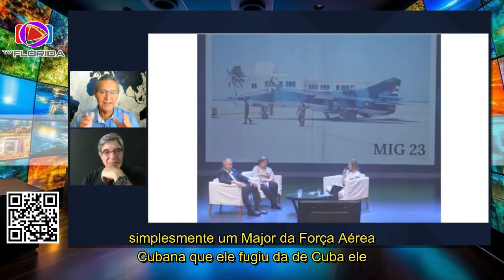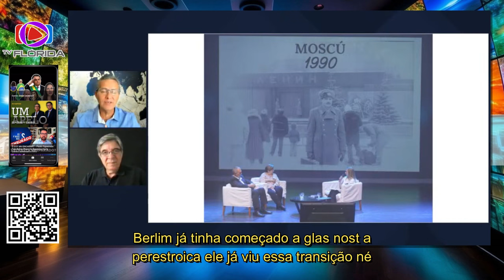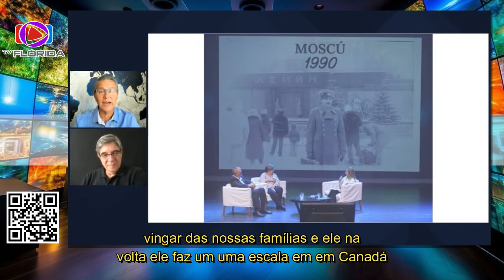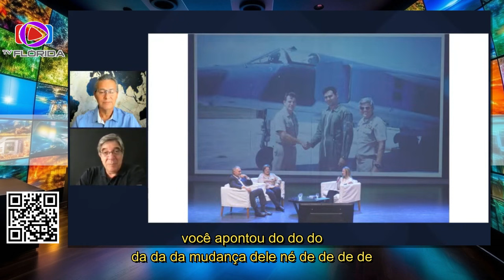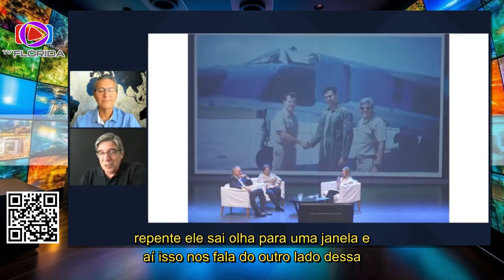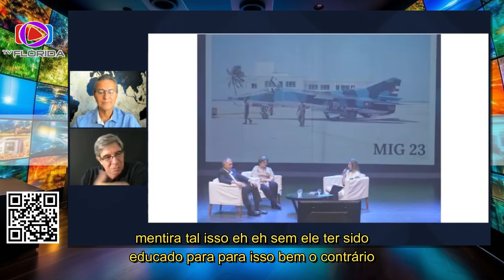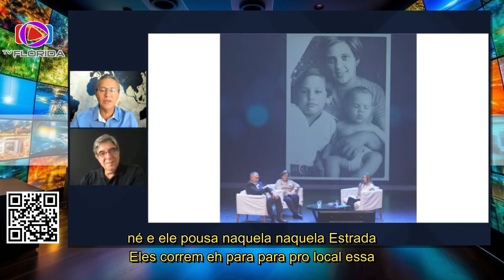DO INFERNO A LIBERDADE - GERSON GOMES